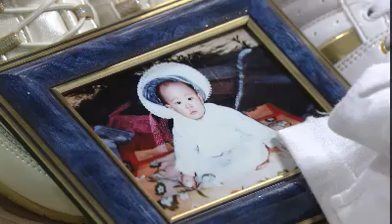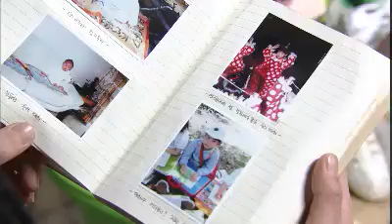Ojakgyo Family #01 20111225